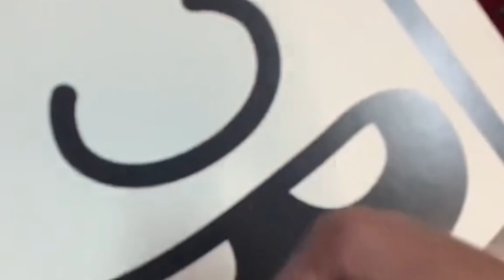Chirag Shake it Off